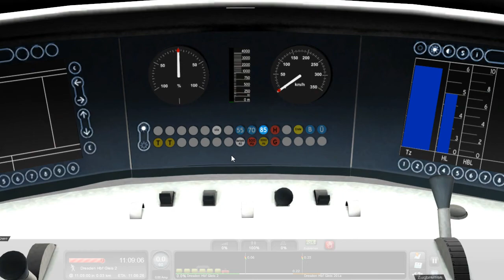TRAIN SIMULATOR 2018 | Eine Kulturfahrt nach Bad Schandau